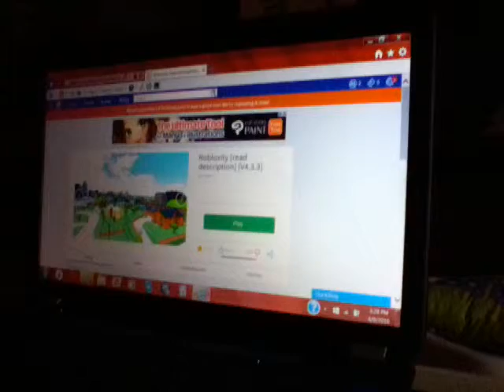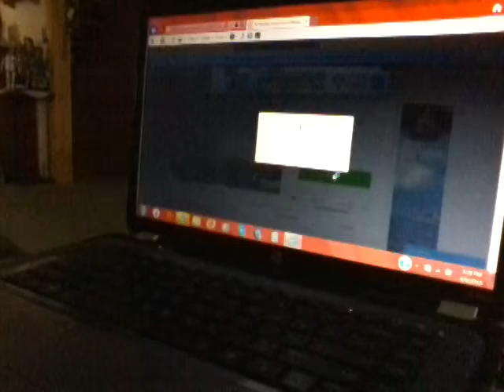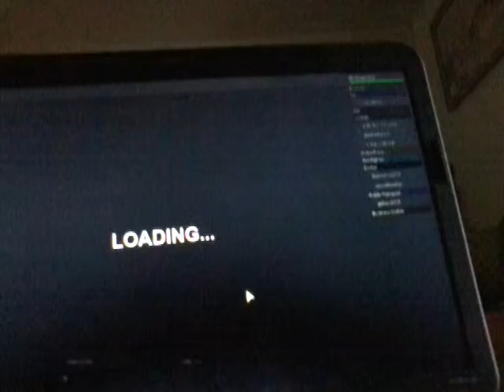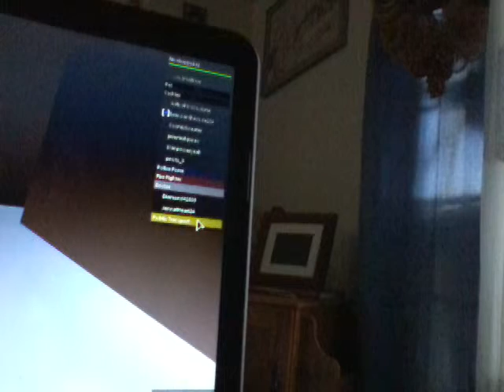My First vlog and video!!!!!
Hello guys today I finally got an youtube video up and it is really great because I haven't been able to do one yet becuse I have been so busy with school and etc. But, like this video and subscribe to my channel!!!